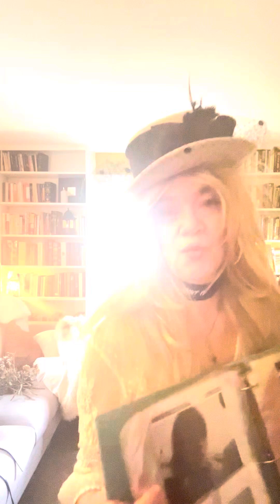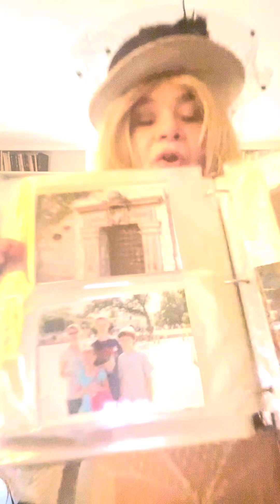Who Knows Where The Time Goes? 🦋🦋🦋💞💞💞💫💫✨✨✨✨🌈🌈🌈🌈🌈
One of the most beautiful songs of all time 💫💫💫🦋🦋🦋✨✨✨💞💞🌈🌈🌈🌈🌈